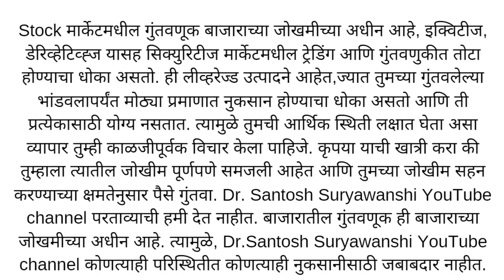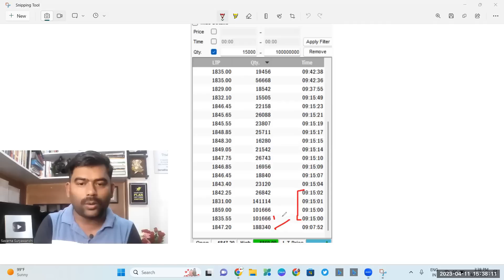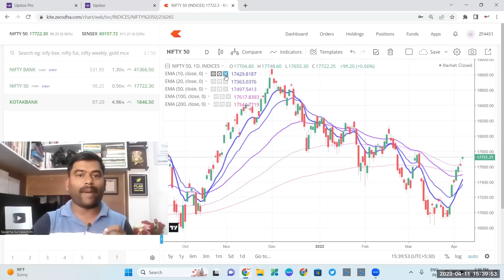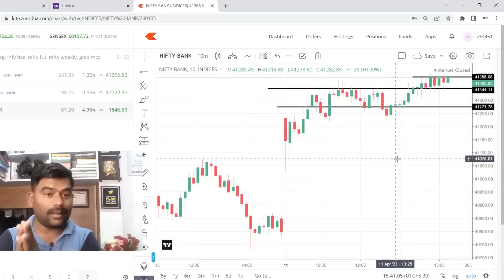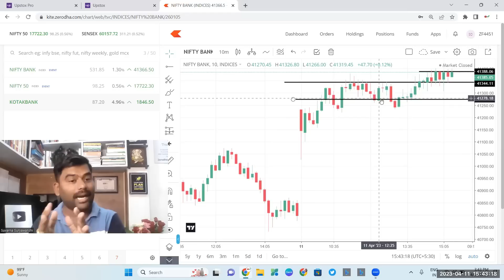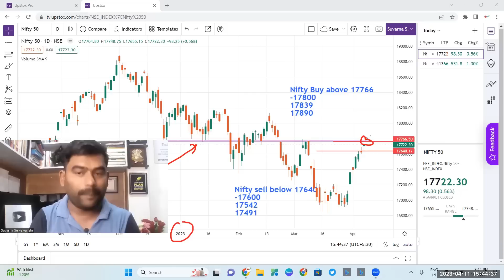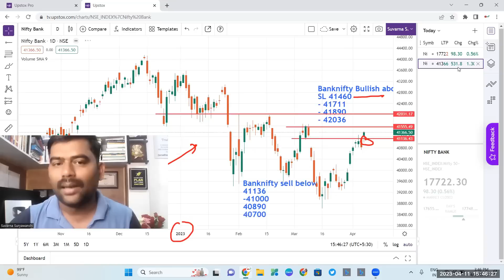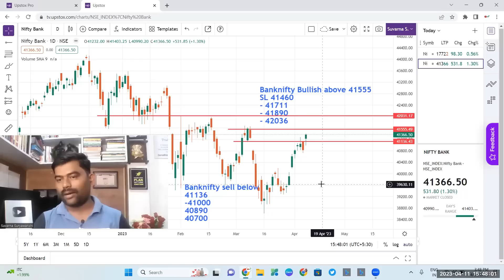Nifty Prediction and Bank Nifty Analysis | 12|04|2023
( Org code for iOS user- ZMVRV)

nifty banknifty analysis
dr santosh suryawanshi telegram channel
banknifty and nifty tomorrow
nifty & banknifty analysis for tomorrow
what is nifty bank nifty
banknifty and nifty pair trading